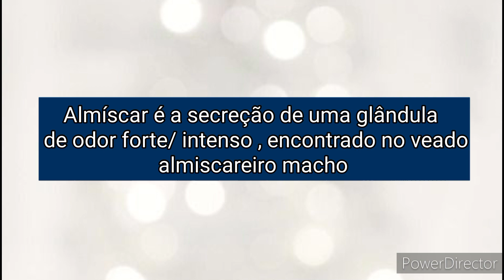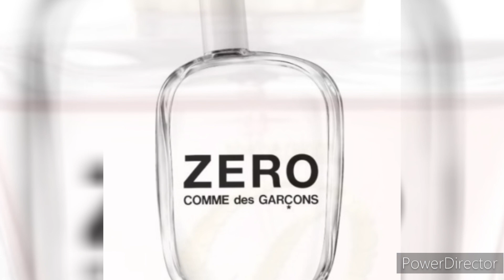Perfumes com Almíscar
Almíscar é sinônimo de conforto, aconchego e leveza, nas fragrâncias ela destaca também o lado sensual e de pele. O almíscar faz toda diferença nas fragrâncias e estar presente tanto na perfumaria nacional, quanto design e nicho.
Neste vídeo abordo este tema, apresentando algumas curiosidades e compartilho algumas fragrâncias da minha coleção.
Bjs

Link de produtos que indico:

Tripé Universal Fotográfico Profissional 1,80 Metros com Suporte para Celular

Microfone de lapela sem fio compatível com iphone

Microfone Lapela Wireless Sem Fio Compativel Android Usb C Type C

Suporte De Mesa P/ Celular Casa Escritório Articulável 360°

Kiboule Luz de vídeo LED de bolso RGB Luz de preenchimento para fotografia 2500K-9000K regulável CRI95+ Bateria embutida

Livros Recomendados sobre Perfumaria :

Essência e Alquimia

Diário de um perfumista